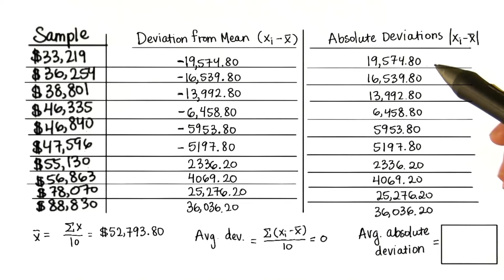Average Absolute Deviation - Intro to Descriptive Statistics